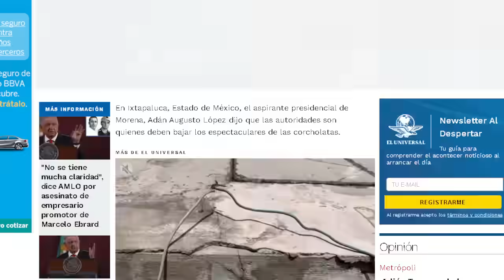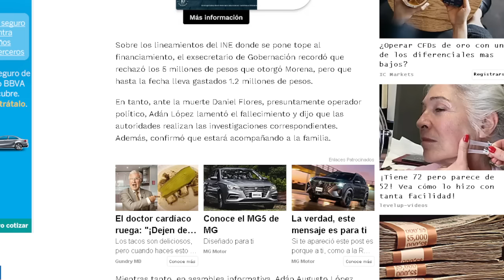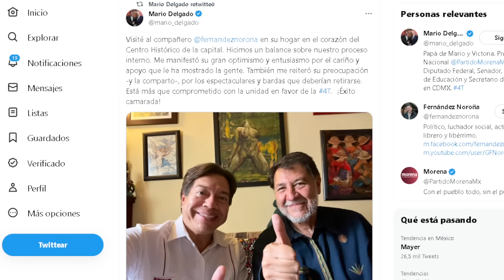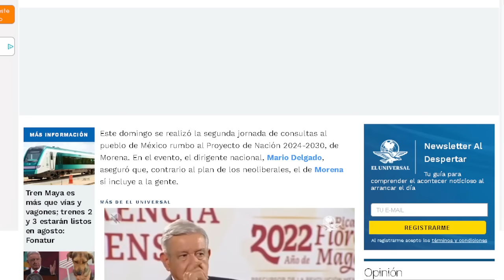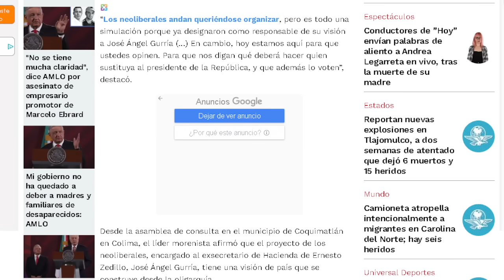NOROÑA RECLAMA QUE HAY SIMULACIÓN DE ADÁN AUGUSTO EN GASTOS, MARIO DELGADO CALLA!